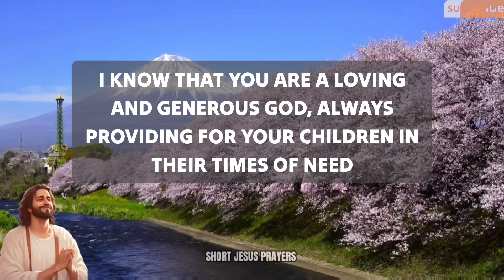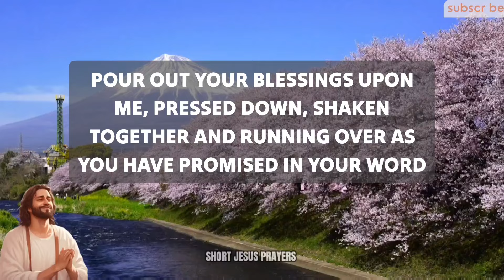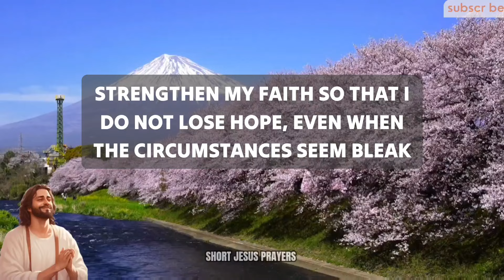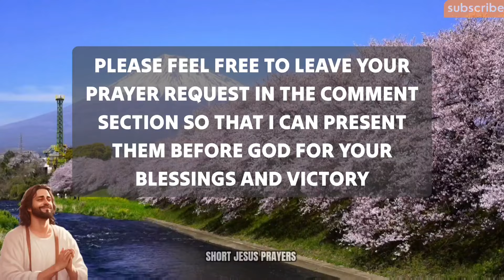Lord, I come before You today with a heart full of hope and faith, seeking Your divine intervention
morning prayer
night prayer
evening prayer
catholic
powerful prayer